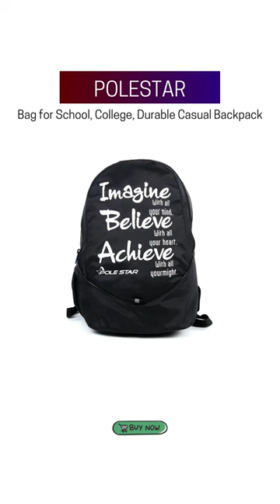Top 5 Backpack School Bag/ College Bag